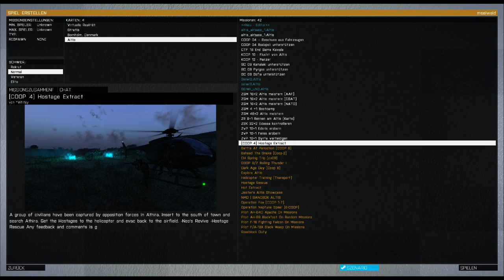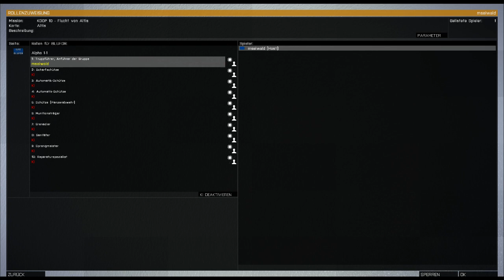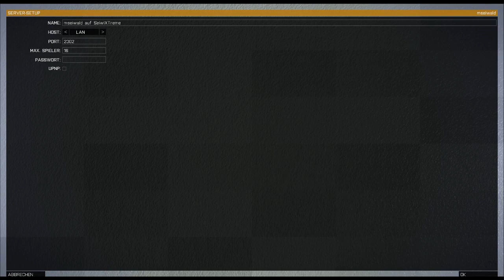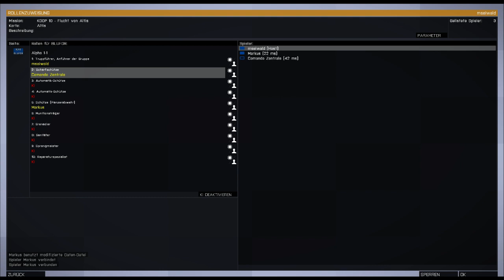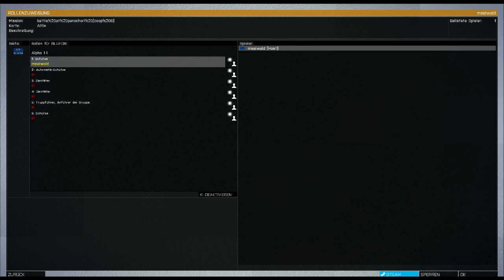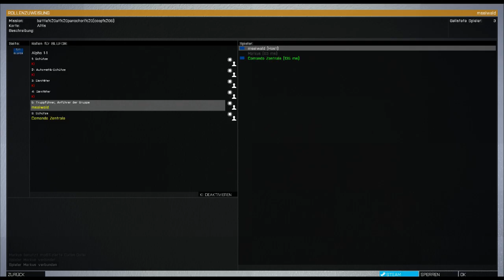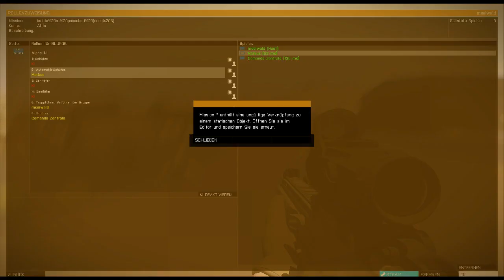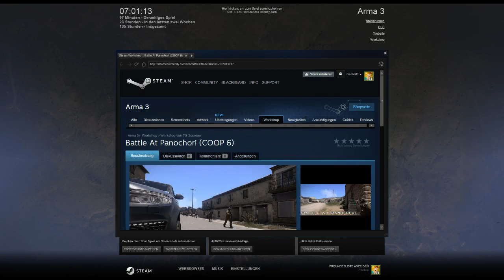Arma 3 Gaudi